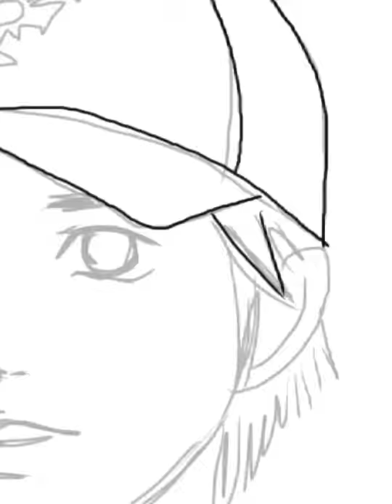落書き【日ハム】武田勝 投手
Twitter用に描いた、投手の落書きっす。せっかく描いたので、あげちゃったりします。。(;;;՞;ਊ՞;;)写真を元に描いたが似てない似てない。。てか、この人、知らない人がほとんどですね。。(・ω・;A)